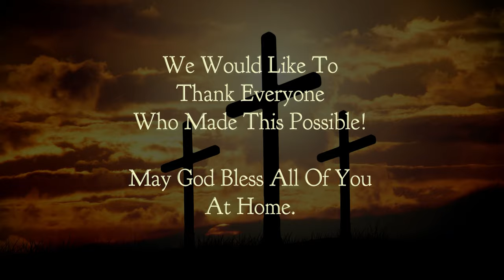Chetwynd Christian Ministries